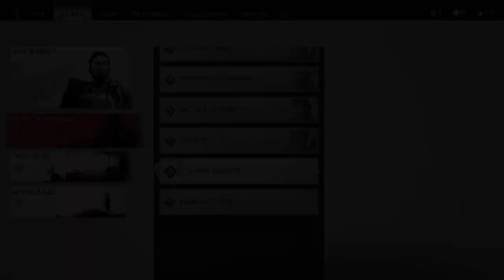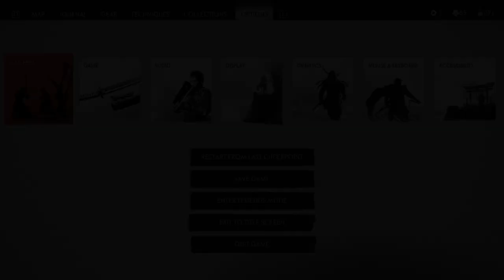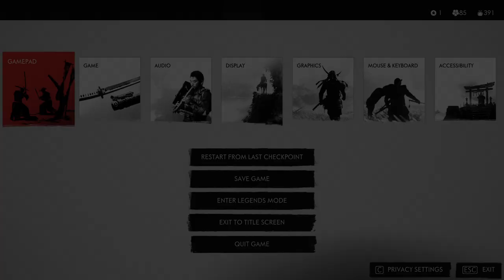GHOST OF TSUSHIMA Gameplay Walkthrough Part-24 NG PC (HINDI + ENGLISH)